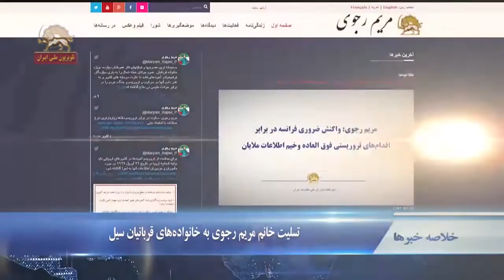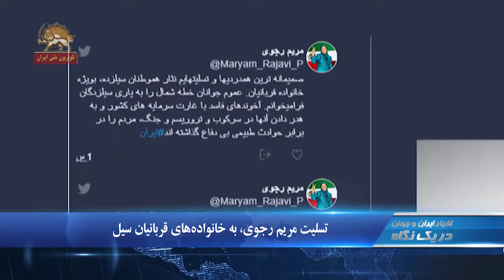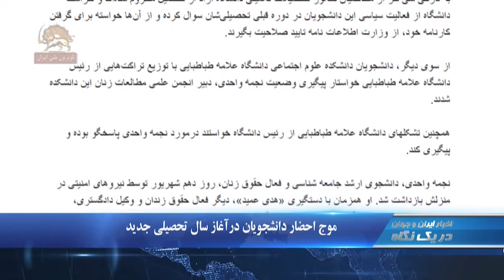تسلیت خانم مریم رجوی به خانواده های قربانیان سیل -در یک نگاه۰۹۳۰ -۹۷۰۷۱۵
۱.تسلیت خانم مریم رجوی به خانواده های قربانیان سیل
۲.تجمعهای اعتراضی در اهواز، شادگان و کرج
۳.دونالد  ترامپ: اکنون رژیم ایران درهرشهری با شورش روبرو است

کشته شدن هشت تن از هموطنان در جریان سیل
با بارش شدید باران در استانهای شمالی شامل خراسان شمالی، گلستان، گیلان و مازندران  و جاری شدن سیل، متاسفانه تاکنون ۸تن از هموطنان جان خود را از دست داده اند.

تسلیت خانم مریم رجوی به خانواده های قربانیان سیل
خانم مریم رجوی طی پیامی  گفت: صمیمانه ترین همدردیها و تسلیتهایم نثار هموطنان سیلزده، بویژه خانواده قربانیان.  عموم جوانان خطه شمال را به یاری سیلزدگان فرامیخوانم
آخوندهای فاسد با غارت سرمایه های كشور و به هدر دادن آنها در سركوب و تروریسم و جنگ، مردم را در برابر حوادث طبیعی بی دفاع گذاشته اند

دونالد  ترامپ: اکنون رژیم ایران درهرشهری با شورش روبرو است
دونالد ترامپ شب گذشته طی سخنانی  در  ایالت کانزاس گفت:‌ من از  توافق اتمی وحشتناک و یک جانبه با رژیم ایران بیرون کشیدم. قبل از این که رئیس جمهور شوم به رژیم ایران نگاه می کردم که خاورمیانه را اشغال  کرده، سوریه را گرفته، یمن را گرفته، به عراق رفته و همه چیز را گرفته، اکنون فقط می خواهند بقای خود را حفظ کنند! چرا که درهرشهری با شورش روبرو هستند. دولت سابق به رژیم ایران 150 میلیارد دلار داده بود.یک و هشت دهم میلیارد دلار پول نقد دادبودند! پول نقد! هواپیماهایی مملواز پول نقد! و آنها این کار شرم آور را انجام دادند.

اهواز: تجمع اعتراضی کارگران اداره آب و فاضلاب استان خوزستان
جمعی از کارگران اداره آب و فاضلاب روستایی استان خوزستان  روز شنبه در اعتراض به پرداخت نشدن ۷ تا ۱۲ ماه حقوق ، مقابل ساختمان اداره کل آب و فاضلاب روستایی  در اهواز تجمع کردند.  یکی از کارگران به جان آمده گفت: حدود یک میلیون و ۱۰۰هزار تومان حقوق می‌گیریم اما در ۷ ماه گذشته پولی دریافت نکرده‌ایم و امرار معاش‌مان با دستفروشی و مسافرکشی می‌گذرد.

شادگان: اعتصاب كارگران شهرداری
  كارگران شهرداری شادگان در اعتراض به پرداخت نشدن حقوقشان دست از کار کشیدند و مقابل   ورودی شهرداری تجمع  کردند.

کرج:‌ ادامه اعتراض  کارکنان بیمارستان خمینی
۲۵۰ تن از کارکنان بیمارستان خمینی کرج روز شنبه به رغم  بارندگی و حضور گسترده مأموران سرکوبگر انتظامی به اعتراض خود ادامه دادند. کارکنان این بیمارستان در اعتراض به پرداخت نشدن  ۱۱ ماه حقوق عقب افتاده تجمع کردند و خواهان تعیین تکلیف فعالیت بیمارستان و امنیت شغلی خود شدند..

موج احضار دانشجویان درآغاز سال تحصیلی جدید
مأموران اطلاعاتی و امنیتی رژیم آخوندی در آغاز سال تحصیلی جدید موج جدیدی از احضار و دستگیری دانشجویان  معترض را شروع كردهاند. همزمان گزارش‌هایی  از فشار به دانشجویان دستگیر شده در زندانها در جریان قیام  دی ماه ۹۶ منتشر شده است.
  به تازگی ۳۰ تن از متقاضیان کنکور تحصیلات تکمیلی دانشگاه آزاد از تحصیل محروم شده‌اند و  مزدوران حراست دانشگاه از آن‌ها خواستهاند برای گرفتن کارنامه خود، از وزارت اطلاعات نامه تایید صلاحیت بگیرند..